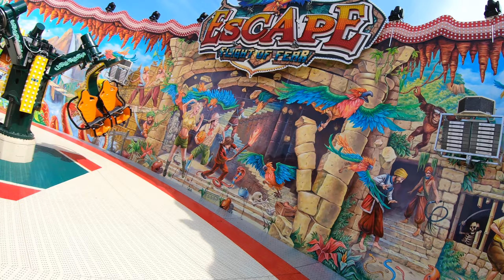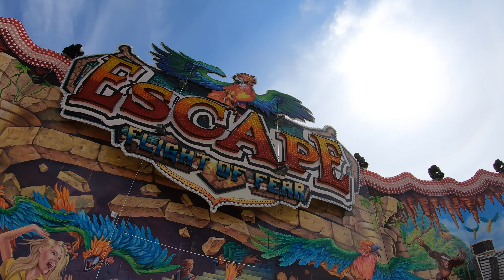Escape - Köhrmann (Onride) Annakirmes Düren 2022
Typ: Escape 5